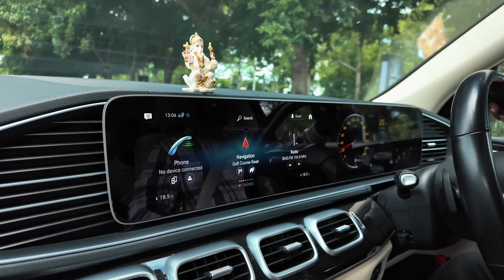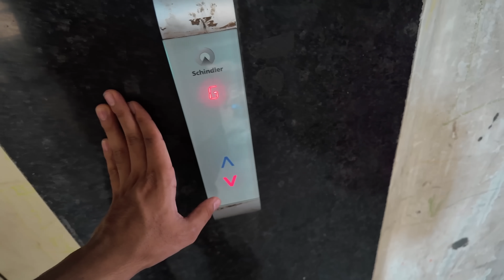Kisi ke sath itna bhi bura mat karo! Update on Sapna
Jaane kya hua ‪@snappygirls02‬ ke saath aur kaise wo is mushkil waqt ka saamna kar rahi hai. Umeed hai sab jaldi theek ho jaaye. 🙏Is video mein Neetu Bisht and Lakhan Rawat Sapna Didi ke saath hua ek bohot Difficult Moment share kar rahe hain. 😔 Jo unke saath ho raha hai, aisa kisi ke saath bhi na ho. Video dekhiye aur jaaniye kya hua aur kaise wo is mushkil ghadi ka saamna kar rahi hain. Comments mein apna pyaar aur support zaroor bhejein. 🙏

From daily routines to special moments, get a glimpse into their family life as they share heartwarming, entertaining vlogs, Indian Festival and Indian Tradition Vlogs. Whether it's a regular day at home or an exciting family outing, these vlogs are packed with laughter, love, and the joy of togetherness. Perfect for all ages, these family-friendly vlogs will make you feel like a part of their family.

home tour
lakhneet home tour
prank
bhammu pie
pranks
lakhneet vlogs
haldi
haldi ceremony
neetu comedy
neetu vlogs
kirti ki shadi
Family Function
Wedding
Love
baby entertainment
Bride
neetu bisht videos
Family vlog
Lifestyle vlog
Vlog
Vlogs
Lakhneet
Lakhneet vlogs
Neetu bisht
Neetu Bisht Rawat
Funny Vlog
Funny Vlogs
Family
home
 family
trending
neetu bisht father
travel vlog
hindi vlogs
daily vlogger
funny vlogs
family videos
travel vlogs
Prank
funny